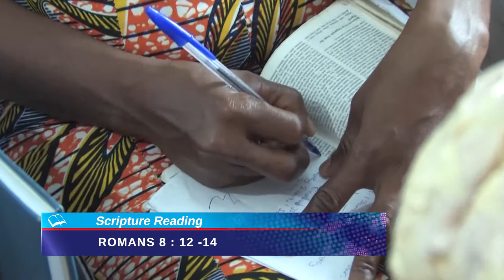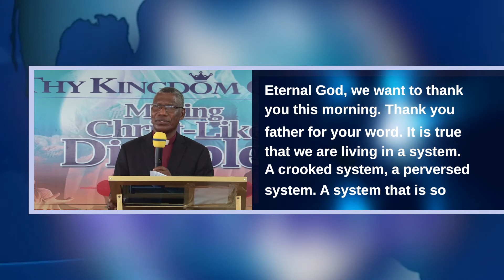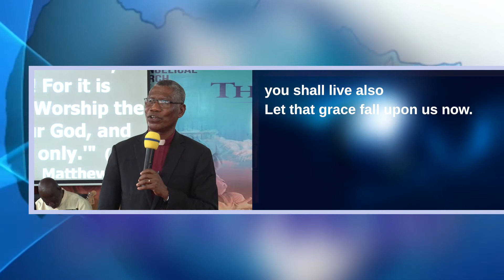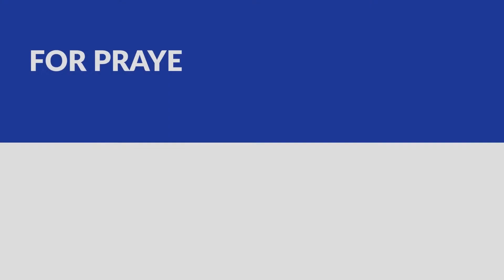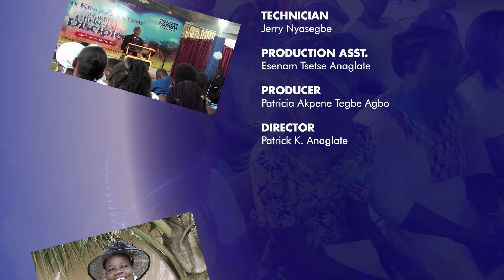GODLY LIVING IN A GODLESS WORLD Final Episode